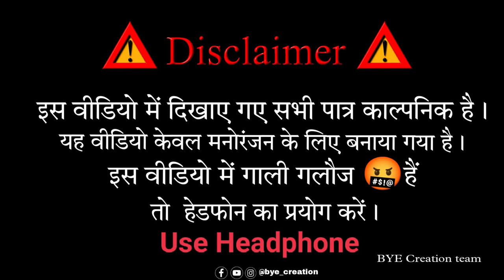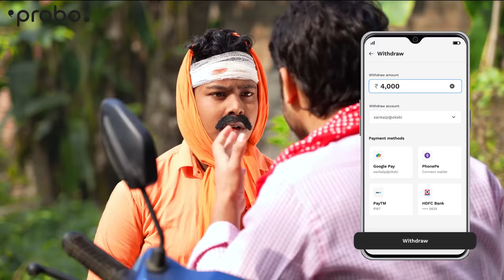Chor Police चोर पुलिस | BYE Creation | Amit Parimal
OUR TEAM
Amit Parimal
Raushan kumar
Raju bhai yt
Chandan kumar
Shanbhu kumar
Manish Raja
Rishav Singh